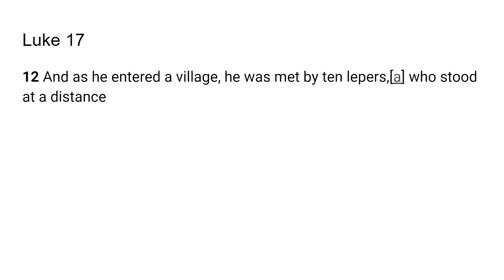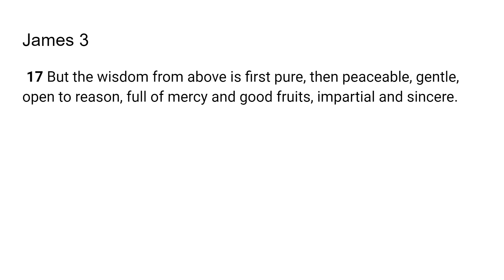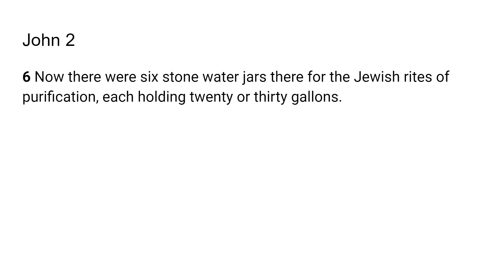Potential Vessels -Go Tell: Scripture from the Lord -Luke 17:12; James 3:17; John 2:6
The Lord very graciously gave us Luke 17:12; James 3:17; John 2:6
. I feel that it is a great privilege that God will give us revelation as we dig in and uncover the jewels and treasures of His word.. I pray it is a blessing to you as it was to me. I love you all and I am praying for the fulfillment of your destiny even as the road becomes more narrow in Jesus mighty name!